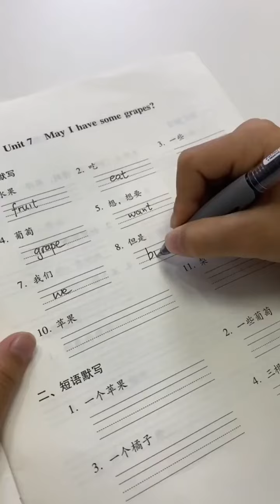यदि आप अपनी गलतियाँ जानते हैं और उन्हें सुधार सकते हैं, तो आप एक अच्छे बच्चे हैं...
”जीजी और यिंगयिंग” चैनल में आपका स्वागत है, यह एक गर्मजोशी भरी दुनिया है जो मानव शावकों के विकास को रिकॉर्ड करने के लिए समर्पित है!

भाई जीजी और बहन यिंगयिंग (जुड़वा बच्चों की एक जोड़ी) की विकास कहानी
आप पिल्लों से लेकर विकास तक उनके विकास के हर पल को देखेंगे
हंसी और गर्मजोशी से भरपूर
हम हर दिन सामग्री अपडेट करते हैं
आपके लिए जिजी और यिंगयिंग के नवीनतम विकास रुझान ला रहा है
इस तरह आप हमारे नवीनतम वीडियो देखने से नहीं चूकेंगे
”जीजी और यिंगयिंग” परिवार में शामिल हों
आइए जुड़वाँ बच्चों की इस मनमोहक जोड़ी के विकास को देखें!